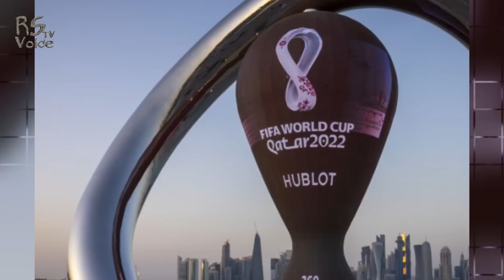ফাইনালের আগ মুহূর্তে বাবা মেসিকে আবেগঘন চিঠি লিখলো ছেলে থিয়াগো, দেখুন কি লিখলো সেই চিঠিতে, Messi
ফাইনালের আগ মুহূর্তে বাবা মেসিকে আবেগঘন চিঠি লিখলো ছেলে থিয়াগো, দেখুন কি লিখলো সেই চিঠিতে, Messi Argentina
🔴বিশেষ সতর্কবার্তাঃ-